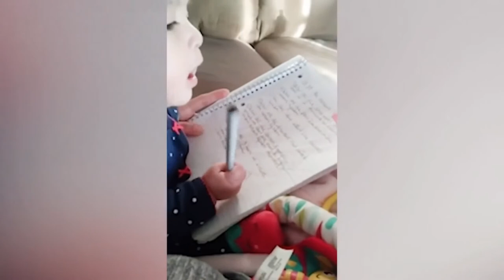Funniest Baby Fails # 5 Try Not To Laugh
Wait to see more new video everyday on jingle bingle
►About us: Welcome to Jingle Bingle !
 Our channel shares the content of hilarious videos compilation . New episode will be released every day.

Please drop us a line at :jinglebingle4 @gmail.com